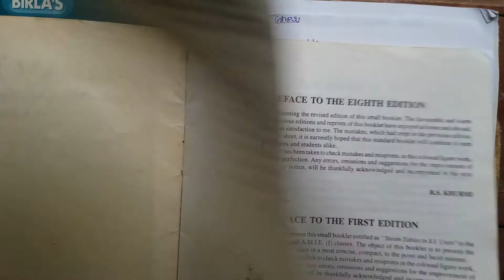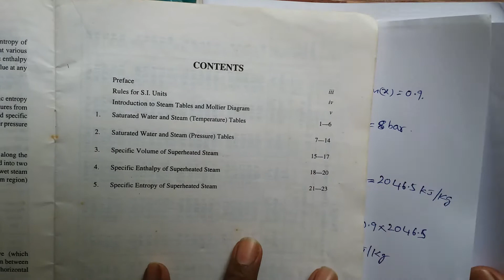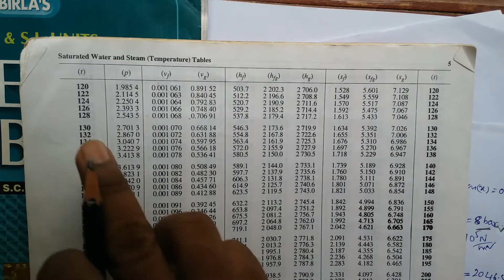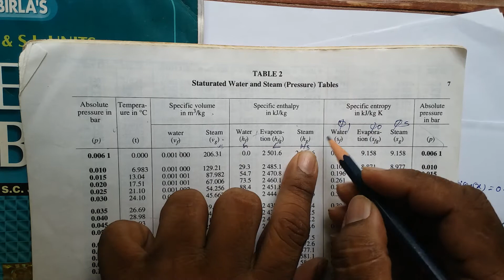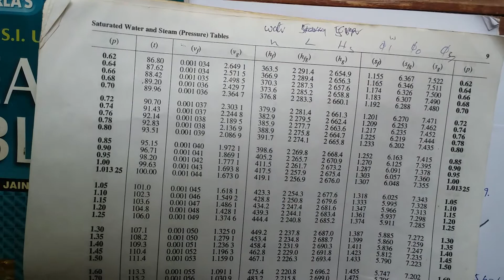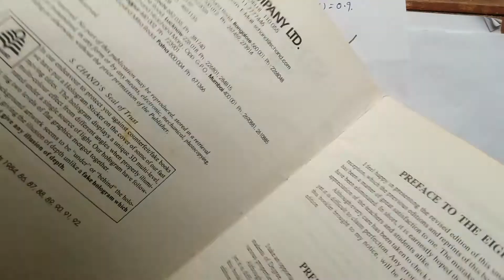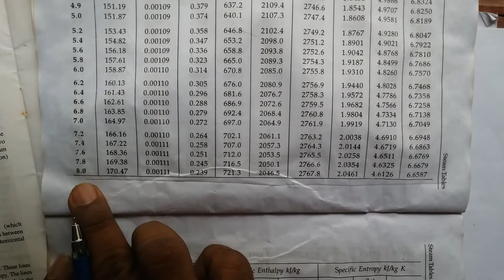How to use steam table book for problems in Telugu lecture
Thermal Engineering